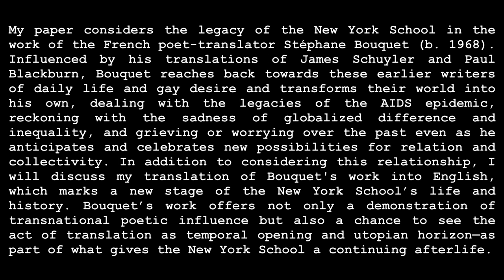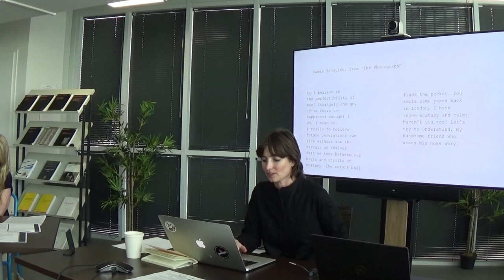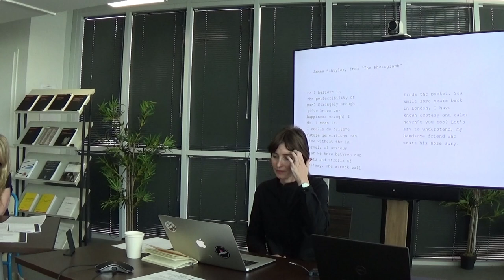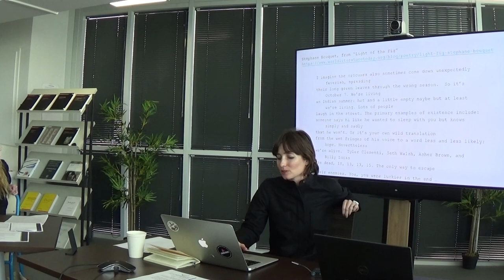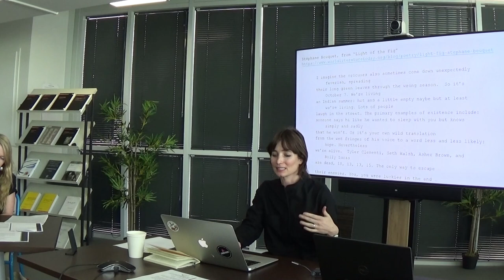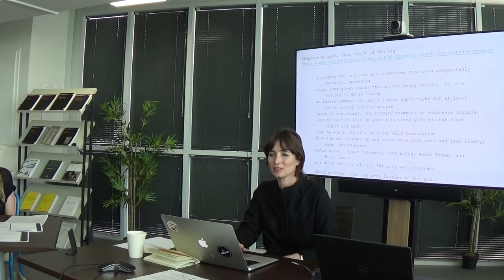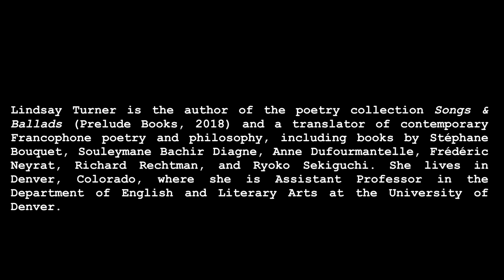​Lindsay Turner - The legacy of the New York School in French poet-translator Stéphane Bouquet